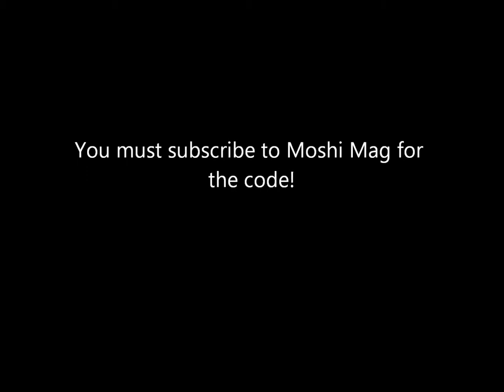Moshi Monsters How to get the Secrets!